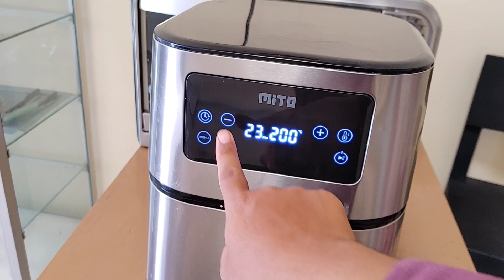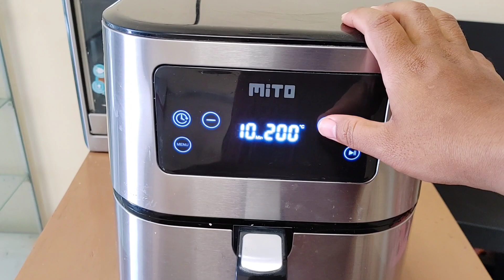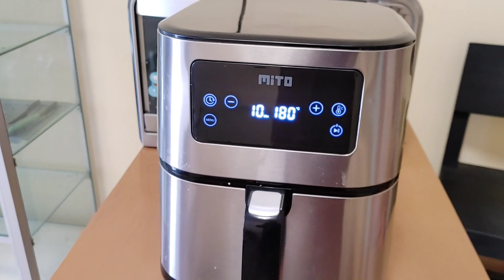RAHASIA AGAR ROTI BOY/COFFEE BREAD SELALU HANGAT DAN RENYAH SAAT DI SAJIKAN.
alhamdulillah sesi siang di outlet resep papa sudah banyak yang kosong etalasenya 😍

nah banyak yang bertanya seputaran roti boy agar tetap hangat dan renyah saat disajikan.
kan ngga mungkin topping roti boy selalu renyah. kalau dingin pasti mlempem. karna resep papa ngga ada showcase penghangat jadi cara ini menurut resep papa efektif dan ngga butuh lama. jadi ressp papa panaskan menggunakan airfyer. hanya butuh waktu 3-4 menit. roti boy sudah renyah toppingnya dan hangat rotinya mantap sekali di nikmati

nah untuk airfyer yang rekomended. pakai airfyer dari @mito.id selain kwalitasnta teruji. panasnya merata dan cepat. tombol fungsinya juga mudah. apalagi wadahnya memiliki lapisan anti lengket. nah disini resep papa pakai airfyer mito af10 grande. berikut spesifikasinya

AIRFRYER Mito AF10 Grande.
a) Inner Coating Non Stick Granite No.1 di Indonesia.
Masak anti lengket dan tidak mudah terkelupas.
b) Low Watt
Masak less minyak, makanan garing kriuk matang sempurna.
c) Digital Touch jadi hitungan masak on time sehingga mencegah masakan over cook!
d) kapasitas besar 6L muat banyak dan suhu dan waktu bisa diatur sesuai kebutuhan.
e) bisa untuk membuat cupcake, bolu, pastry, dll
f) Garansi 1 Tahun
Memiliki 30 service center di seluruh Indonesia
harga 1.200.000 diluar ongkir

jangan lupa beli airfyer mito af10 grande ya. bukan hanya untuk kebutuhan dapur. tapi juga usaha.
kamu bisa menghangatkan sekaligus merenyahkan aneka roti. pastry. bolen. karipap dan lain nya dengan singkat dan efisien.

Bisa order di resep papa ya.
Dm @resep.papa atau chat wa admin di 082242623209
atau ke official  mito

 semoga bermanfaat.